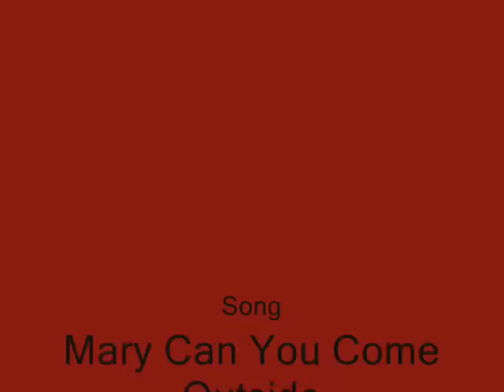Christian Kane (Kane)- Mary Can You Come Outside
This is a song from Kane: Accoustic Live in London called Mary Can You Come Outside